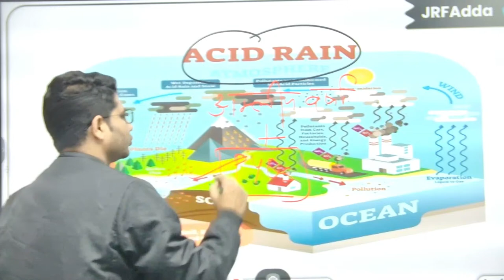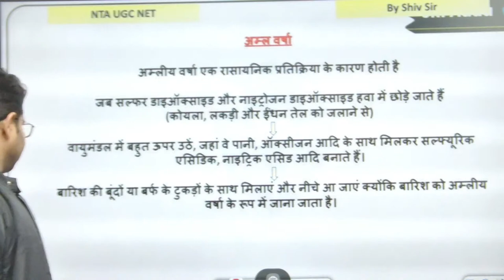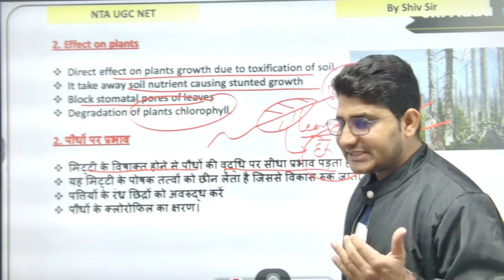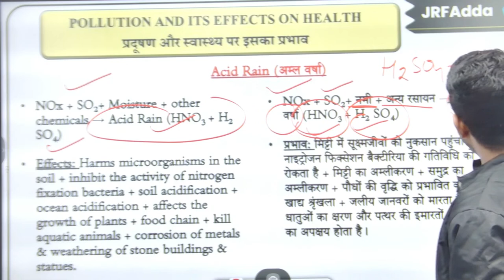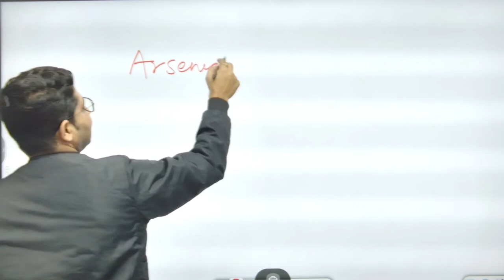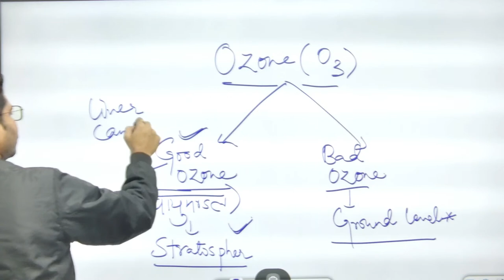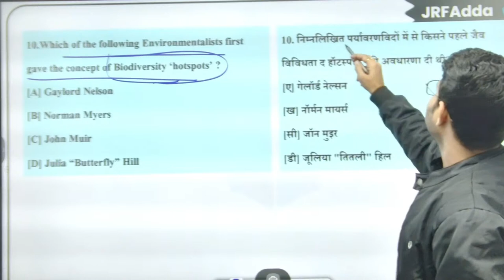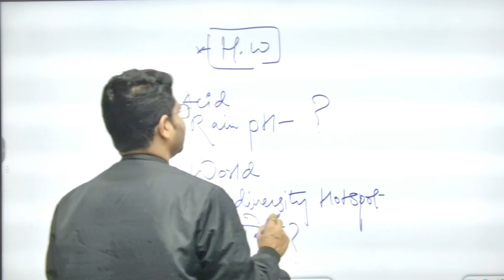UGC NET 2022 PAPER 1 | Air Pollution | Acid Rain क्या है और कैसे बनता है?? PDE by Shiv Sir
➤ Call JRFAdda with Aditi's team on 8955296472, 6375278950, 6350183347 and boost your UGC NET Exam Preparations.

Hi folks welcome to JRFAdda with Aditi channel to take your NTA UGC NET preparations to the next level with JRFAdda with Aditi YouTube channel and JRFAdda - UGC NET Prep App. Your practice is more important to crack your dream examination.
We, on this channel, wish to provide all vitals related to UGC NET 2022-23 examination, Ph.d related notifications and all other teaching examinations as well which will help to crack NTA NET Exam.

🚀🚀Schedule:
Free youtube batch for paper 1
Classes Schedule
👉 07:30 AM - Concept of the day By Aditi Mam
👉 08:15 AM - Teaching Aptitude by Rachana mam
👉 09:00 AM - Maths/DI by Ayushi mam
👉 10:00 AM - Environment by Shiv sir
👉 11:00 AM - Research Aptitude by Aditi mam
👉 09:00 PM - GOT Quiz by Aditi Mam

 Classes Schedule for Paper 2
👉 04:00 PM - Commerce by Ayushi Ma'am
👉 05:00 PM - Geography by Ram Sir
👉 07:00 PM - History by Shiv Sir
👉 08:00 PM - Polity by Preeti Ma'am

Paper2

👉 06:00 PM - Sanskrit by OP Sir
👉 09:30 PM - Hindi by Pradeep Sir
👉 05:00 PM - Computer Science by Aditi Ma'am

👉People Environment :-

🔗 Important Links:-👩‍🏫👩‍💻